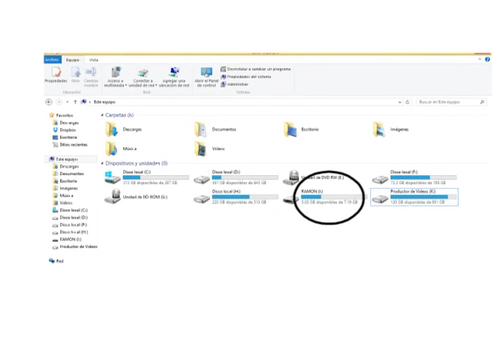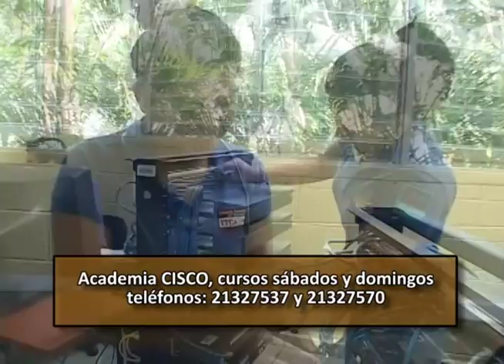ITCA Tutorial Como expulsar la usb de la pc